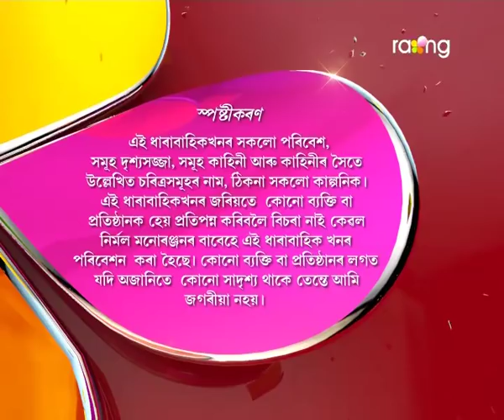Oi Khapla | 25th Jan | Full Episode | No 464